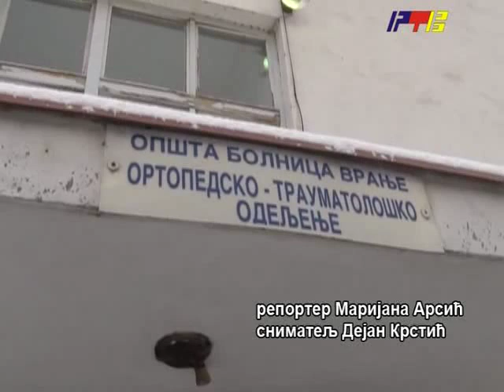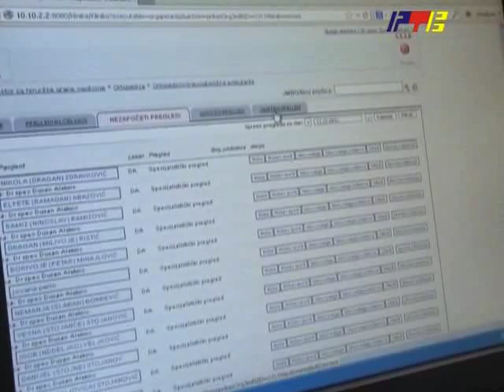RTV Vranje Ortopedija 11 12 2012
guzva na ortopediji